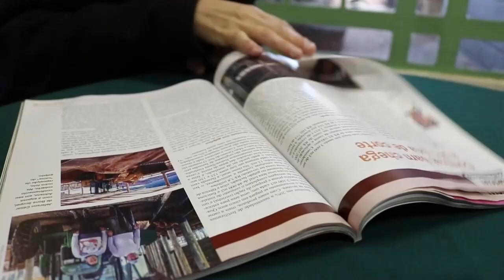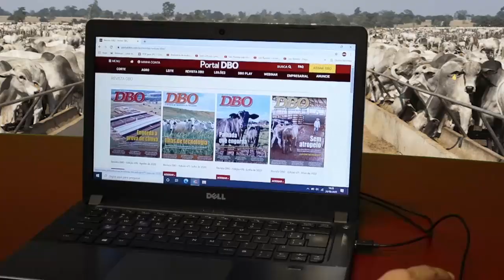Atenção: quanto menos correria, mais bezerro no pasto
Com o título "Menos correria, mais prenhez", a reportagem de Renato Villela traz os resultados de um estudo sobre estresse de fêmeas no brete, a velocidade com que elas saem dessa área após a inseminação artificial nos projetos de  Inseminação Artificial em Tempo Fixo (IATF) e a sua relação com a taxa de prenhez.

A reportagem, que pode ser lida na Revista DBO, foi o mote para o "Revista DBO em Foco" receber o médico veterinário Ricardo Passos, diretor da Cria Fértil, e o produtor Marco Aurélio Sampaio, pecuarista em Tocantins, na fazenda Água Azul. De acordo com Passos, manejo com menos estresse para as fêmeas impacta positivamente no bolso do produtor, com custo menor na IATF.  Ele diz que pode variar, para menos, de R$ 30 a R$ 80.

Sampaio conta como ele implantou em sua fazenda o sistema de escore para medir o temperamento das fêmeas, começando do zero, e como a sua equipe de funcionários foi treinada para lidar com os animais no brete.

Confira a reportagem sobre o tema publicada na edição de setembro da Revista DBO